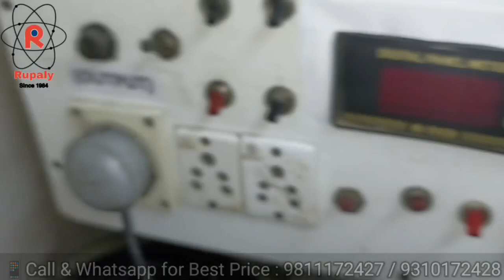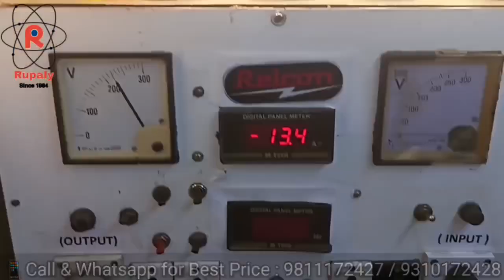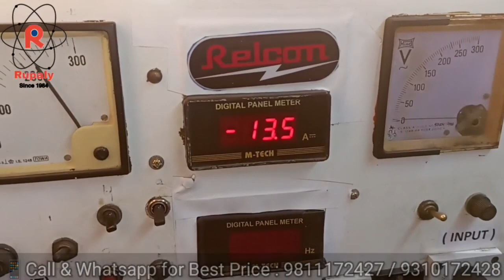Relcon 3 Kva UPS Line Interactive ( Working & Testing )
Product Specification
Type : Offline
Brand : Relcon
Model Name/Number : UPS3048
Usage/Application : Home & Office
Battery Type : SMF & Tubular batteries
Phase : Single Phase
Protection : ShortCircuit
Warranty : 1 Year
Form Factor : Tower Model
Output Voltage : 220/230 VAC + 10%
Frequency : 50 Hz
Display Type : indicator
Transfer Time : Typical 4~8ms
Battery Voltage : 48V
Country of Origin : Made in India
Waveform (Battery Mode) : Simulated Sine Wave
Minimum Order Quantity : 1

Product Description
Relcon Line Interactive UPS is your ideal choice to provide ultimate protection for Computers.

KEY FEATURE
Excellent Microprocessor Control Guarantees High Reliability.
Boost and Buck AVR for Voltage Stabilization.
Selectable Charging Current.
Auto Restart while AC is Recovering.
Simulated Sine Wave.
Off-Mode Charging.
Cold Start Function.

Relcon 3 KVA UPS Consists of an Excellent Microprocessor Control Guarantees High Reliability, Boost and Buck AVR for Voltage Stabilization with Selectable Charging Current. Microtek Line Interactive UPS is your ideal choice to provide ultimate protection for Computers.

Model      : UPS3048
Capacity  : 3000VA/2400W

Call RUPALY at 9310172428, - 429, 41571122 - Amit , 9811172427 Mukesh, for New, Rental & Repair services of all Makes of UPS, Invrtr, Servo n Stblisr. Also for SMF n Other Batteries for UPS, Invrtr. Etc. Rupaly Techno Services Pvt Ltd 40 Darya Ganj New Delhi-2 Nr Police Station. Serving since 1984 Thanks